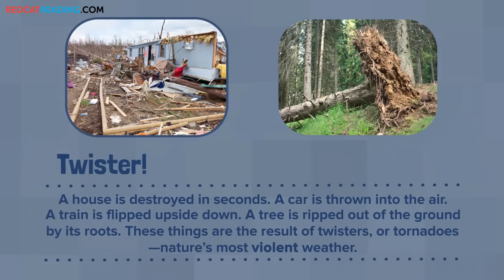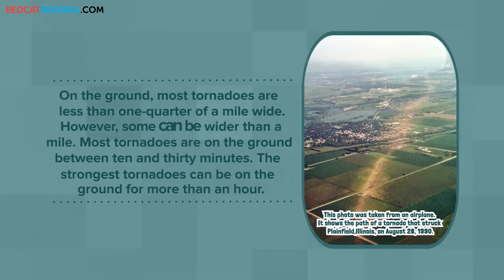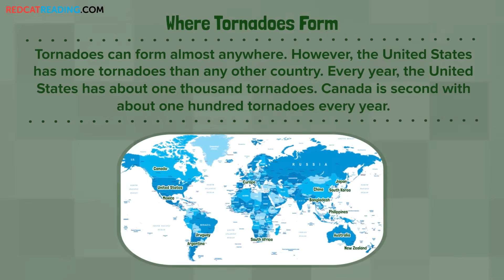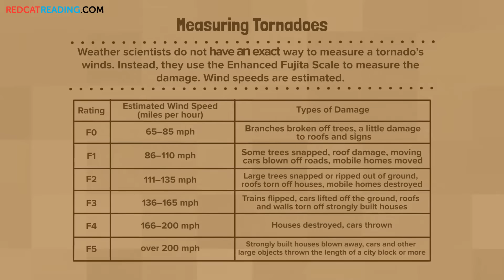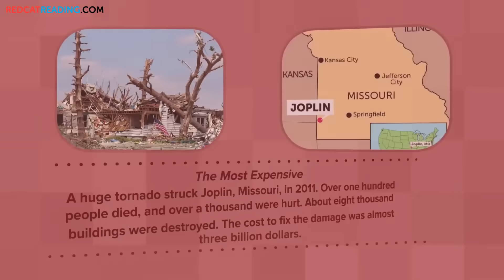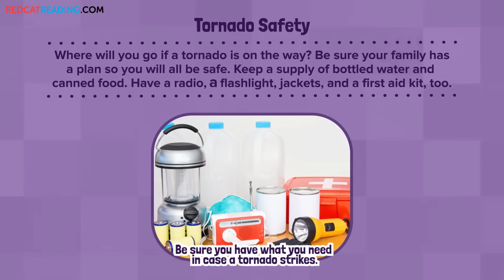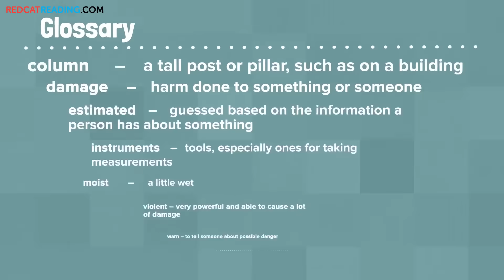Tornadoes | Holidays Around The World | Made by Red Cat Reading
Learn About Holidays Around The World !! watch this video !

"Tornadoes" is a Leveled reading ebook teaching kids about Tornadoes, how they happen and the most famous ones, created by Red Cat Reading

Kids love learning to read using our phonics and read aloud videos!! don't miss out!

Enjoy educational songs, learn to read videos and stories for preschool kids created by the experts in children's education.